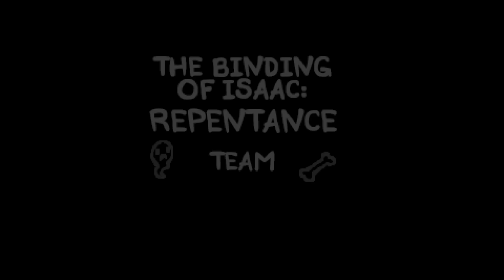RAINING BLOOD - The Binding Of Isaac: Repentance #954